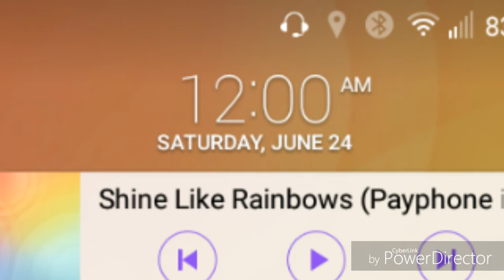TraxxasDriver31/FHRC Brony Has Turned 17 😀🎂